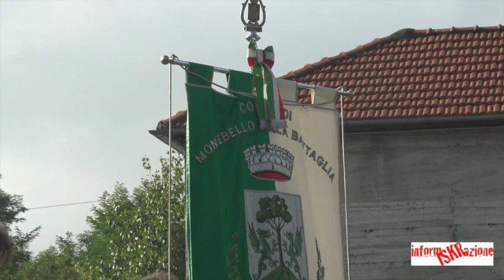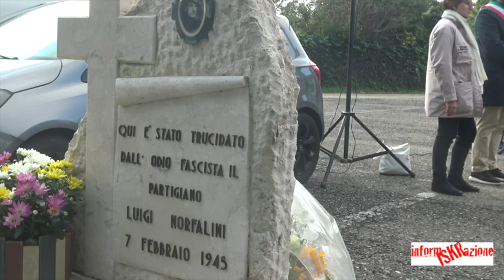Casteggio inaugurazione partigiano Luigi Norfalini